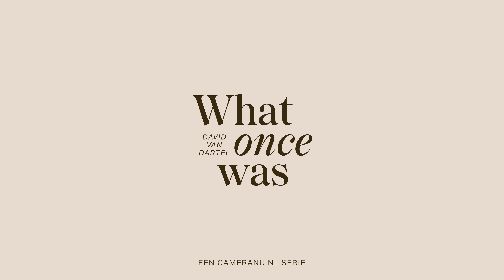Nikon | What Once Was | Etretat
Zoals kleur een weefsel is:
de groene handdoek op de donkerhouten kruk,
de bruinoranje tegels, in de verte
de vaalgele velden graan.
Dat alles raakt elkaar,
dit ik is een verzameling. En mijn randen
overlappen niet,
mijn zicht reikt verder dan mijn hand, het geheugen splitst me op. Daarin ben ik vier, vijf mensen.
Hoe zou ik dan geloven dat ik ophoud bij mijn huid? Er drijft een schaduw
op het graan, en ik ben zelf die schaduw,
ik zie hem vanaf hier.

– Roelof ten Napel